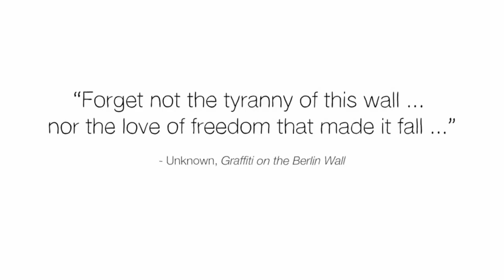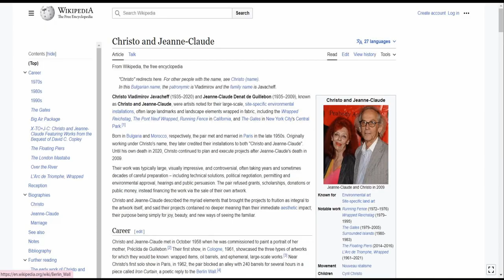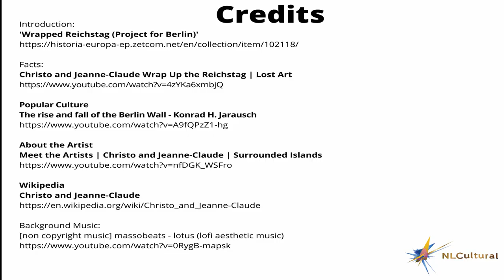'Wrapped Reichstag Project for Berlin' at The House of European History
To know more about the "'Wrapped Reichstag Project for Berlin' at The House of European History"

Visit the House of European History and see "Wrapped Reichstag Project for Berlin' ".